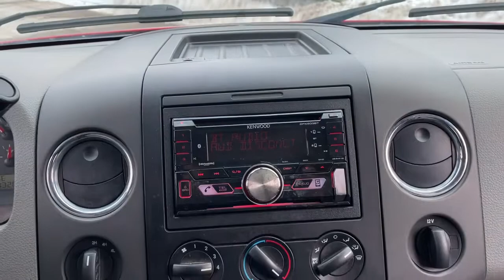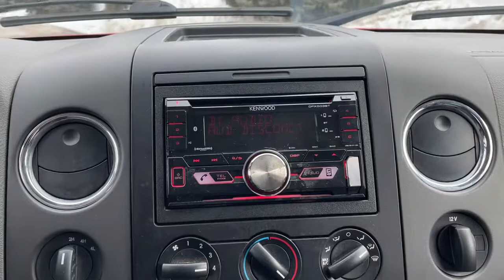2008 Ford F-150 Sterling Heights, Warren, Utica, Troy, MI Romeo LP33488A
Bright Red Used 2008 Ford F-150 available in Sterling Heights, Michigan at Suburban Ford of Sterling Heights. Servicing the Sterling Heights, Warren, Utica, Romeo, Troy, MI area.

Hitch 3.55 AXLE RATIO W/LIMITED SLIP DIFFER... P255/70R17 ALL-TERRAIN OWL TIRES Chrome Wheels CD Player iPod/MP3 Input 4x4 FOG LAMPS TRAILER TOW PKG BLACK PLATFORM RUNNING BOARDS 5.4L 24-VALVE EFI FFV V8 ENGINE KEY FEATURES INCLUDE: 4x4 iPod/MP3 Input CD Player Chrome Wheels OPTION PACKAGES: 5.4L 24-VALVE EFI FFV V8 ENGINE unique yellow FFV fuel cap TRAILER TOW PKG class IV trailer hitch receiver 7-pin wiring harness upgraded radiator & auxiliary transmission oil cooler P255/70R17 ALL-TERRAIN OWL TIRES (STD) 3.55 AXLE RATIO W/LIMITED SLIP DIFFERENTIAL PWR DRIVER SEAT BLACK PLATFORM RUNNING BOARDS FOG LAMPS 17 MACHINED ALUMINUM WHEELS W/PAINTED ACCENTS. EXPERTS ARE SAYING: Edmunds.com explains Versatile and easy to live with.. Consumer Guide Recommended Pickup. 5 Star Driver Front Crash Rating. 5 Star Passenger Front Crash Rating. Please confirm the accuracy of the included equipment by calling us prior to purchase.